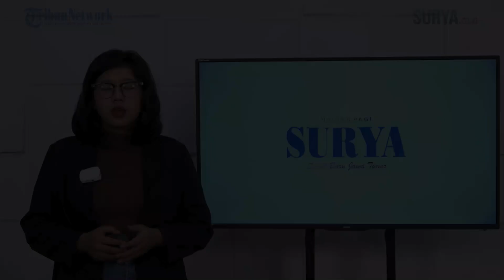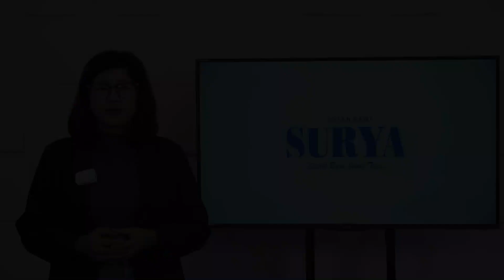Prakiraan Cuaca di Jawa Timur pada Hari Minggu, 10 Juni 2023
SURYAMALANG.COM - Menurut data dari Badan Meteorologi, Klimatologi, dan Geofisika atau BMKG, pada pagi hari seluruh daerah di Jawa Timur diprediksi tidak turun hujan dan mayoritas akan bercuaca cerah.

Hujan petir mulai melanda pada siang hari di wilayah Bondowoso dan Jember. Kemudian, Lumajang akan diguyur hujan ringan dan daerah lainnya akan cerah hingga cerah berawan.

Pada malam hari, hujan ringan akan turun di daerah Banyuwangi, Jember, Kabupaten Probolinggo, dan Lumajang.

Untuk Kota Surabaya, BMKG memprediksi akan cerah berawan di siang hari dan cerah di siang hari. Pada malam hari akan kembali cerah dan pada dini hari akan turun hujan ringan.

Suhu Surabaya hari ini berkisar 25 hingga 34 derajat celcius dengan kelembapan 55 hingga 90 persen.